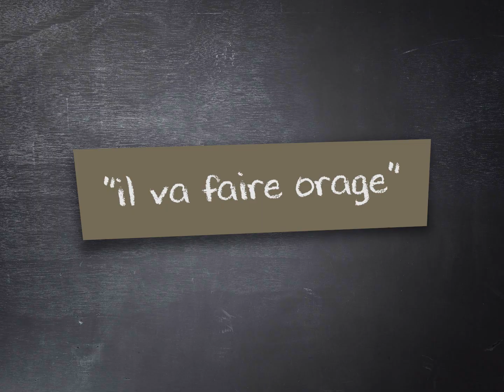Cossí dire #86 | Joseph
-- Operacion PAÍS Ségala 2021 / Cassagnes-Bégonhès --